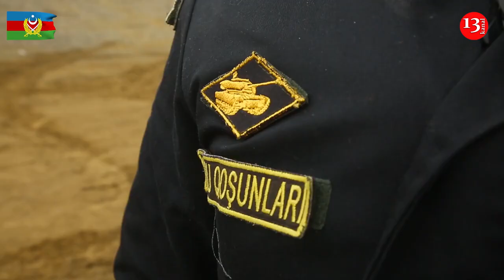Занятия по боевой подготовке ВС Азербайджана продолжаются